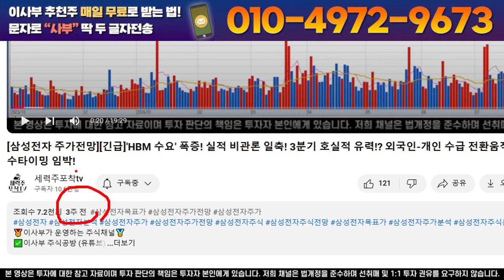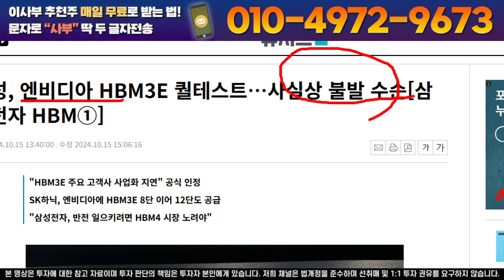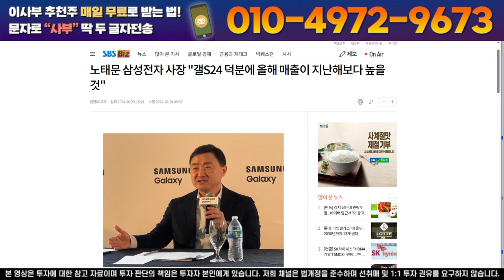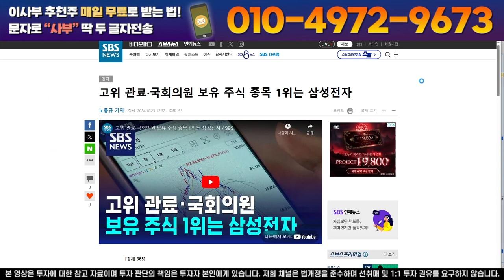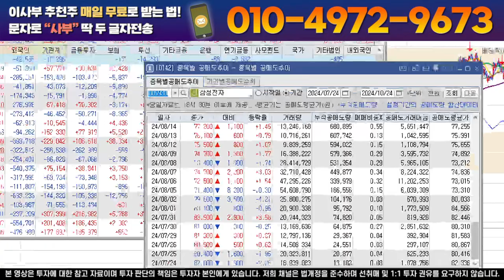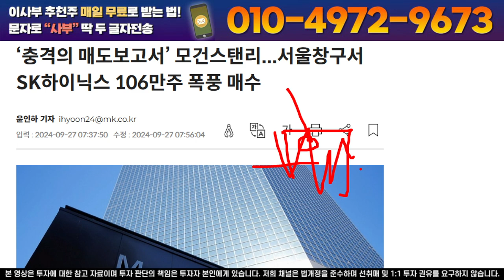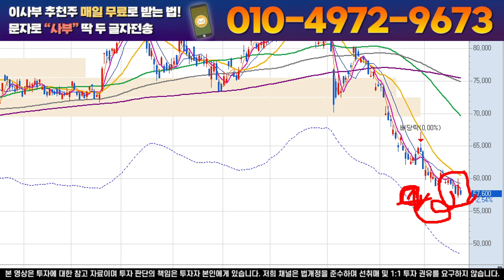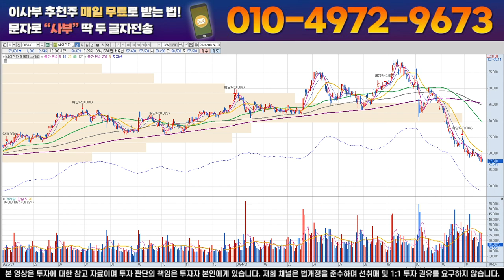[삼성전자 주가전망] 'HBM 수요' 폭증 기대! 실적 비관론 일축! 4분기 어닝서프라이즈 유력!? 주포 외인-개인 수급 전환움직임 포착! 최저점 임박! 최저가 매수타이밍 도래!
🥇이사부가 운영하는 주식채널🏅
✅이사부 주식공방 (유튜브)
-주식기법 강의
-주도주 분석

✅스피드 투자정보 (텔레그램)
-실시간 증권가 찌라시 및 속보 공유
-당일 단타 핵심종목 공개